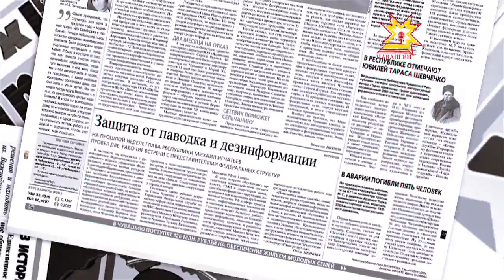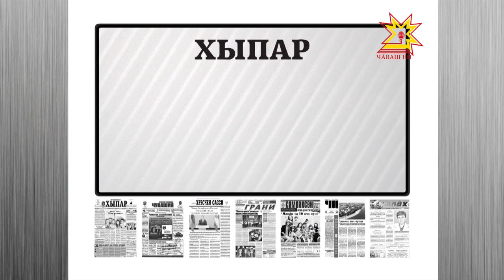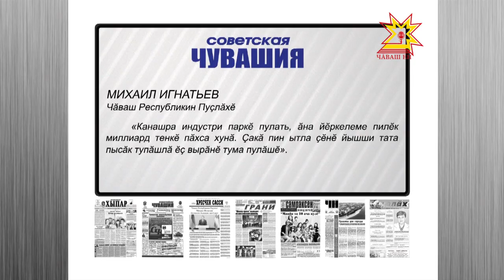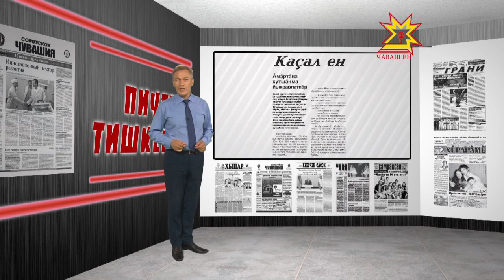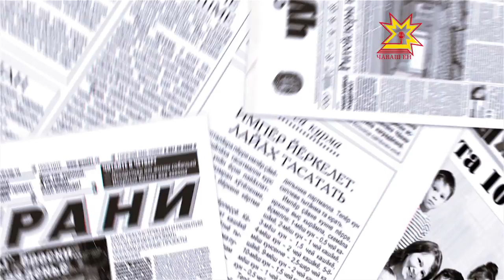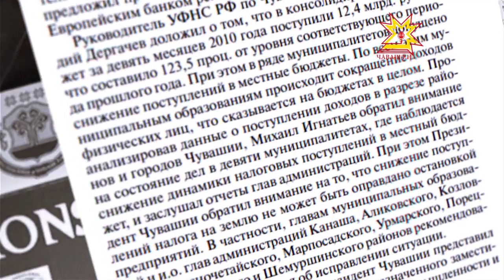Пичет тишкерĕвĕ. Выпуск 11.08.2016